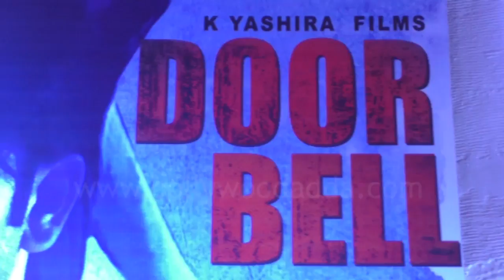Door Bell Movie Trailer Launch Party Nishan Singh, Tanisha Singh, Mukesh Narayan, Awd